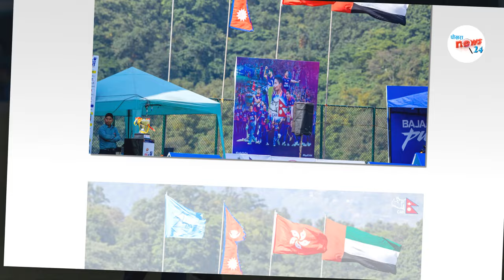नेपालकाे Next लेवलकाे ब्याटिङ||नेपालकाे सनसनीपुर्ण खेल प्रदशन ||nepal vs hongkong highlights